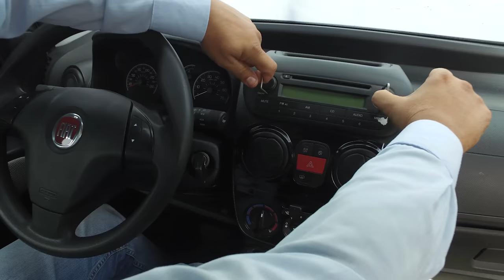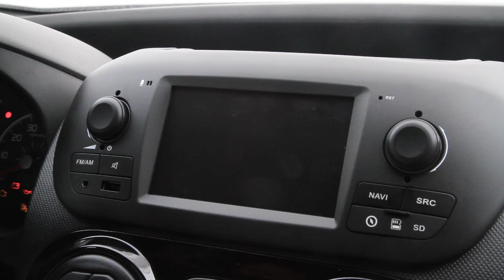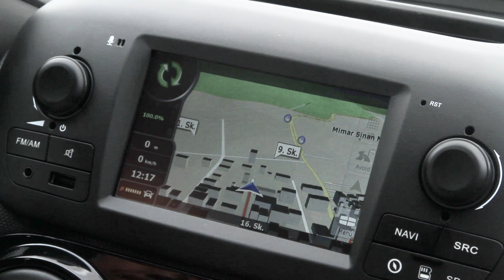How to install FIAT Qubo/Fiorino Multimedia and Navigation Unit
Perfect integration, comprehensive configuration, simple handling
The DAIICHI AVN Unit is a smart specialist, technically and visually tailored to your Fiat Qubo. Like every other DAIICHI AVN unit can be installed in record time, and communication with the vehicle specific electronics works perfectly.